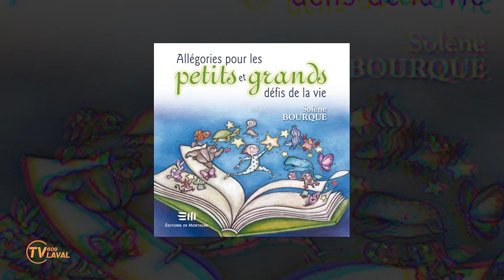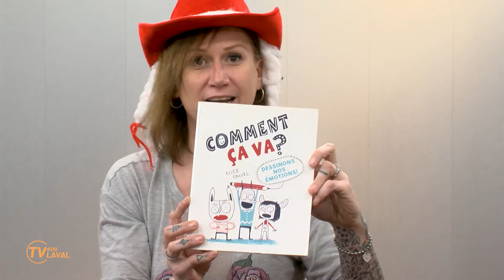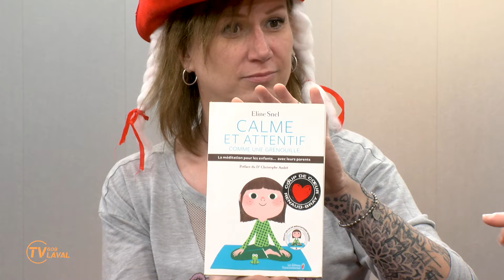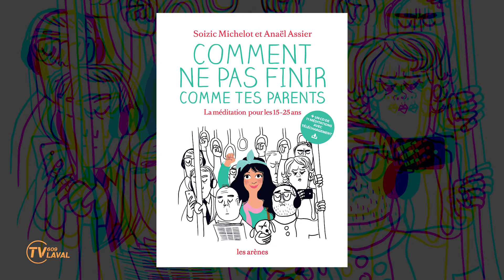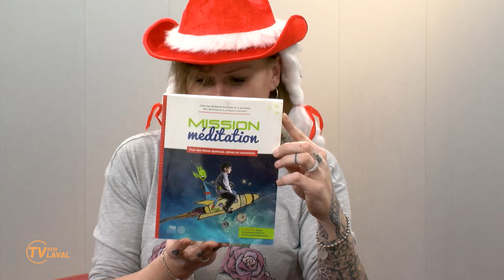INFO TV Laval | Dany Samuel | IDÉES CADEAUX